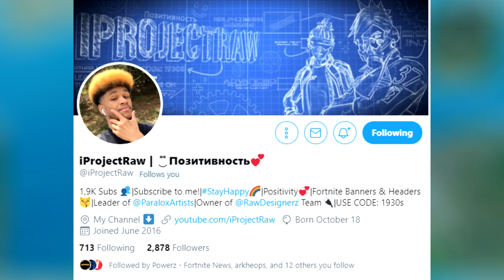*NEW* Fortnite Update! Fortnite EASIER Feedback, Polar Peak Gone, 9.10 Update, & Ninja EXPLOITS!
Today's Video: *NEW* Fortnite Update! Fortnite EASIER Feedback, Polar Peak Gone, 9.10 Update, & Broken Gameplay!. Enjoyed the Video?

(If I forgot you LMK @HappyPower on twitter)